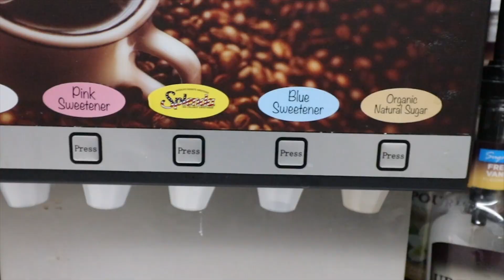Ep. 18 - Lassus Coffee with Coach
A critical weekend ahead for the Komets. Hear from Head Coach Jesse Kallechy at Lassus Handy Dandy. ☕

Follow our other social pages!